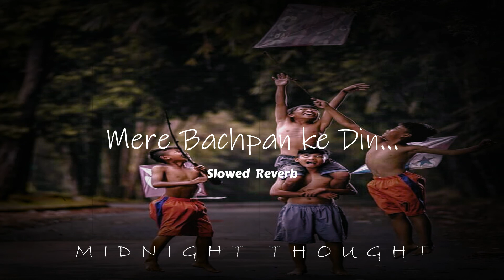Mere Bachpan Ke Din Kitne Ache The Din| Slowed Reverb | Midnight Thought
*Keep Loving*?
*Keep Shareing*??
*Peace*?